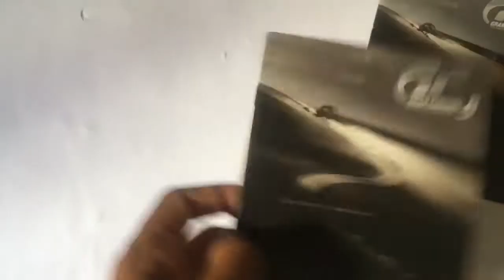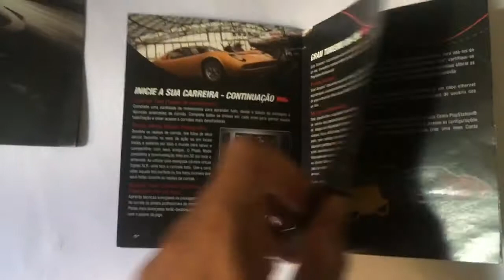Manuais do Jogo Gran Turismo 5 de PlayStation 3 PS3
Método Trader Milionário